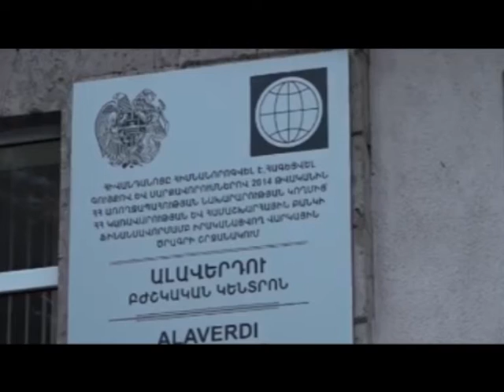Ալավերդու ծննդատանը ծննդկան է մահացել. Հարազատները մեղադրում են բժիշկներին